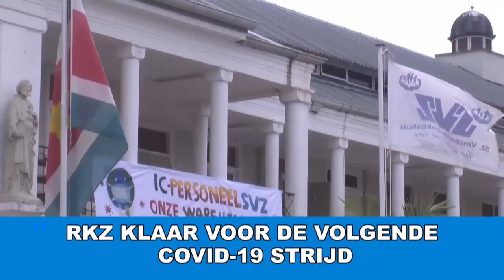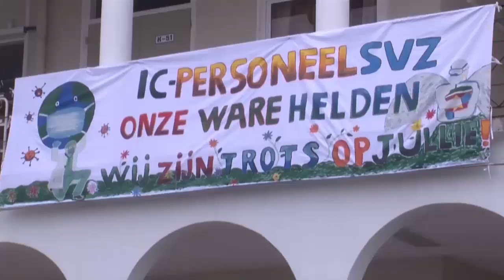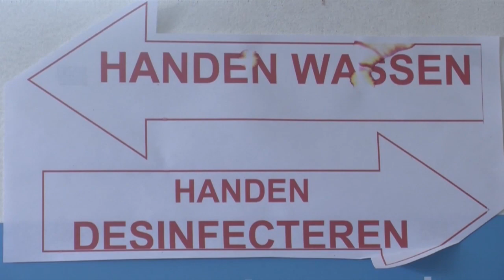RKZ klaar voor de volgende covid 19 strijd STVS JOURNAAL 10 april 2020